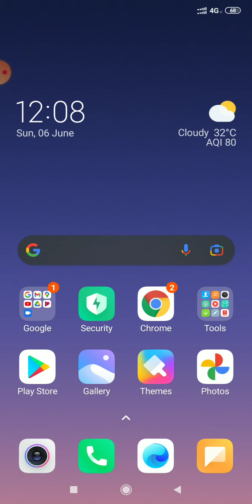MINECRAFT MADE HOUSE😄